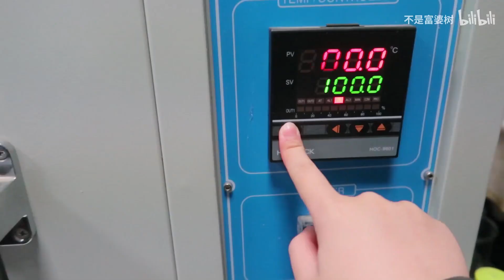【VLOGMAS】拍vlog两年我最大的改变